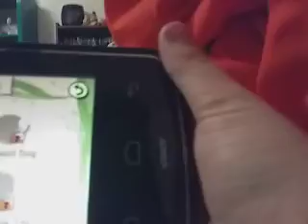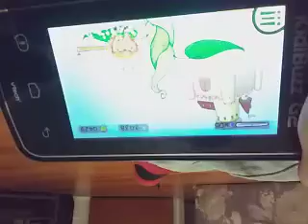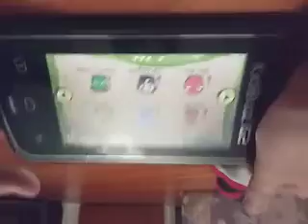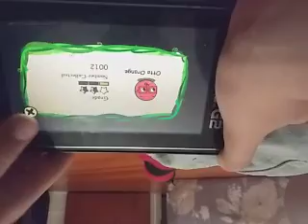my magic benstock ep9 we got 3000 gems omg